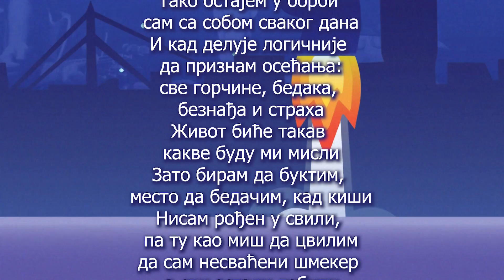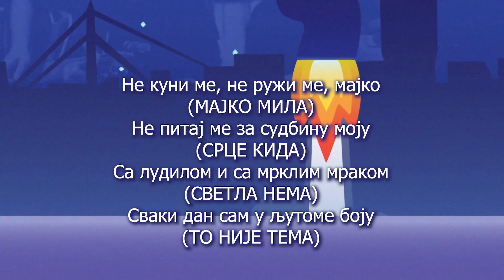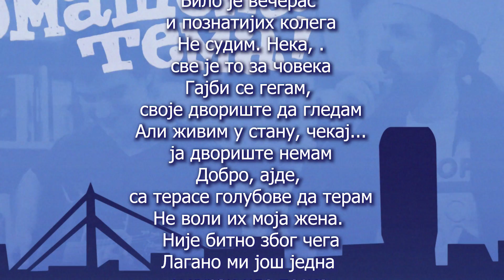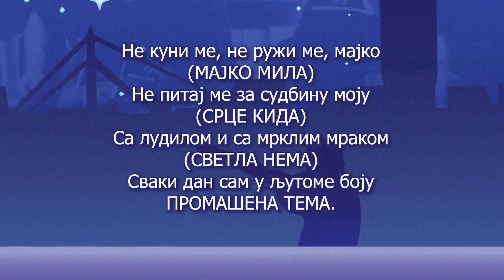Шкабо - Промашена тема (са Феђом Димовићем) - видео с речима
Музика и аранжман: Павле Пешаљ
Текст: Бошко Ћирковић
Микс и мастеринг: Вук (Снејк Плискин) Алексић